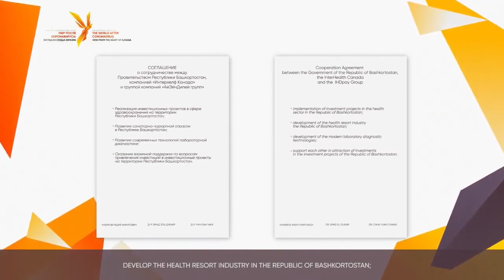Церемония подписания соглашения онлайн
Церемония подписания соглашения о сотрудничестве между Правительством Республики Башкортостан, Интерхелф Канад и АйЭйчДипей групп.

Соглашения подписывают:
- Глава Республики Башкортостан - Хабиров Радий Фаритович
- Преседатель правления компании "Интерхелф Канада" - Эмад Эль Дукаир
- Основатель IHD group - Чун Юан Чанг